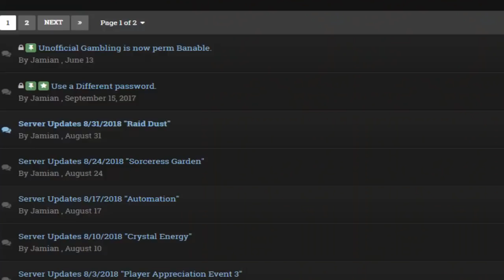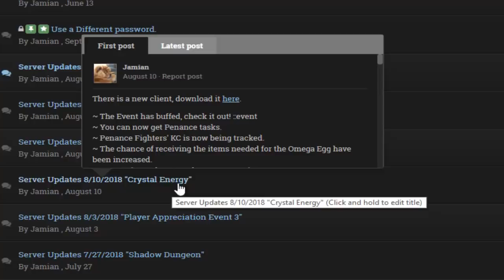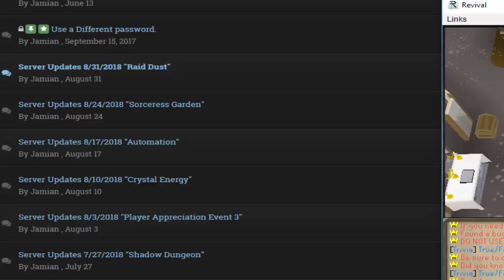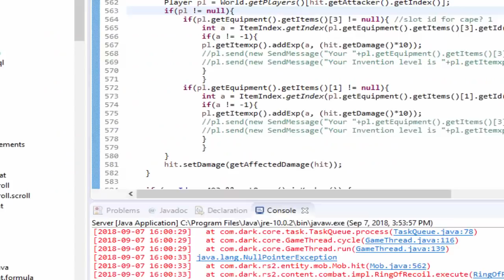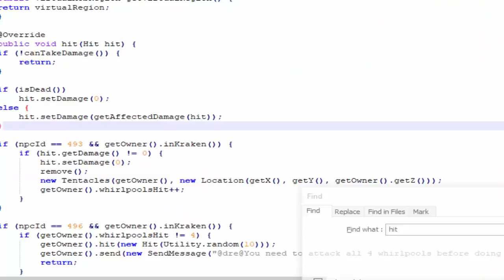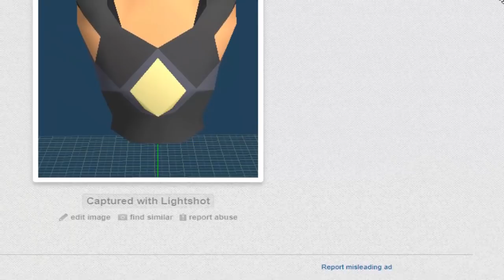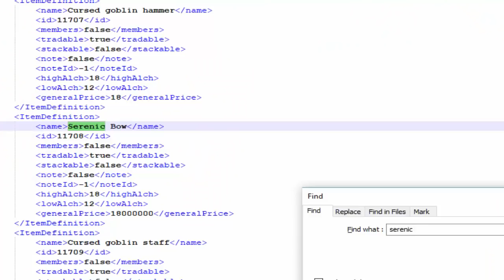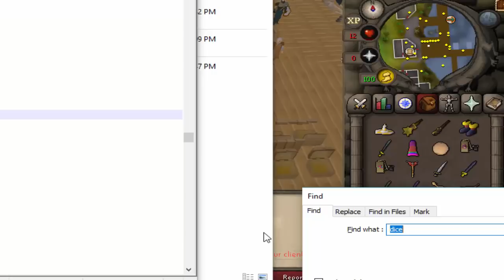[Revival] Godwars II | HCIM | Dicing & Other ramblings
Godwars II release date: 9/28/2018
HCIM release date: October